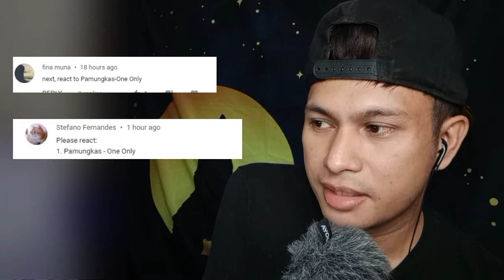ONLY ONE (PIANO LIVE SESSION) PAMUNGKAS I FILIPINO REACTION